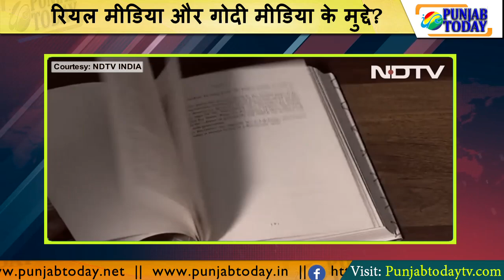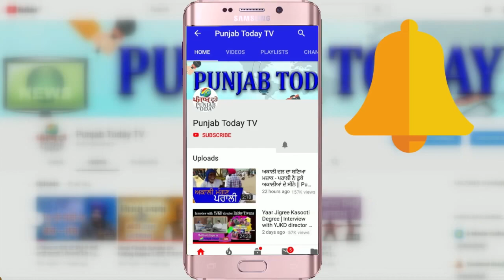Real Media Vs Godi Media | गोदी मीडिया ऐसी डिबेट कब करेगा? Navika | Ravish